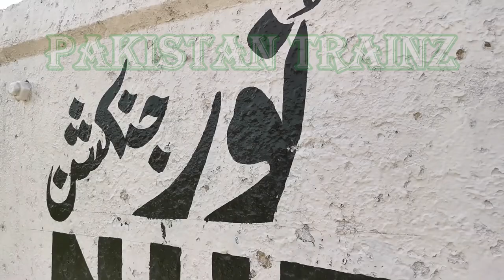Short Visit At Nur Junction Railway Station, Rawalpindi | Pakistan Railways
Nur Junction railway station is located in Nur, Rawalpindi city, Rawalpindi district of Punjab province of the Pakistan. It's situated at 1512 km According to ML-1 Kilometer marking. Nur Junction Almost 4km From Rawalpindi Railway Station. Here One Track Divert Towards Margalla Railway Station, Islamabad.
In This Video You Can See Short Coverage Of Nur Junction Railway Station.

Details:
Date: 09, July, 2021
Place: Nur Junction Railway Station, Rawalpindi, Punjab

1st Action:
Time: 10:26 AM
Locomotive: ZCU-20-6401
Train Name: 40 DN Jaffar Express

2nd Action:
Time: 11:13 A
Locomotive: PHA-20-8319
Train Name: 134 DN Kohat Express

This Series Previous Video Link Below;

1st (Lahore To Rawalpindi & Korang)
2nd: This Video
4th (Green Line Express Lahore To Rawalpindi)